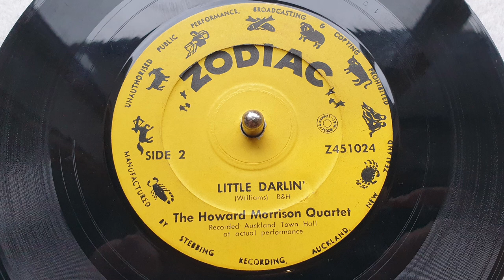1959 (45RPM) The Howard Morrison Quartet - Little Darlin'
Transferred from (NZ) Zodiac Z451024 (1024B) "Little Darlin'" The Howard Morrison Quartet.